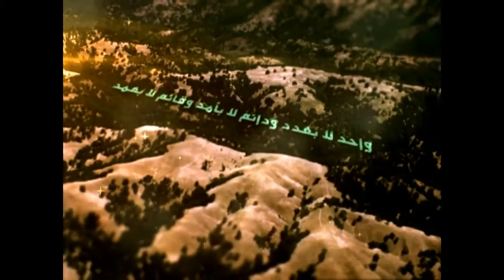162 - شرح أصول الكافي - باب الاستطاعة والحديث الاول - السيد جعفر الحسيني الشيرازي